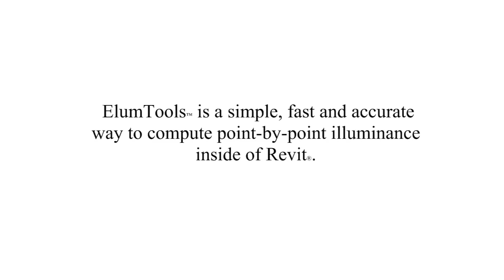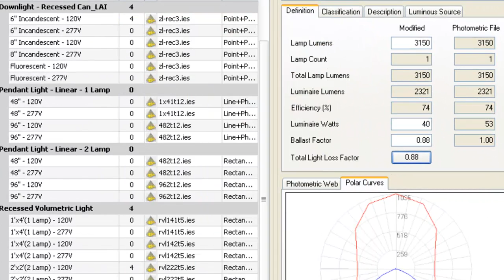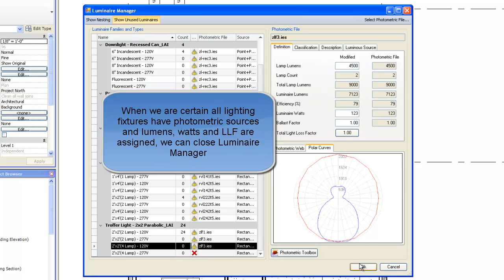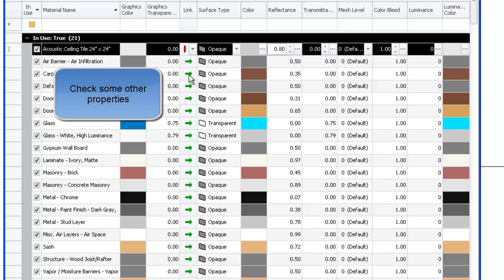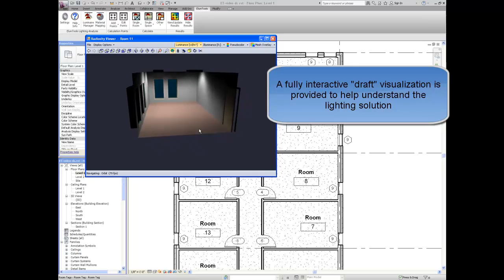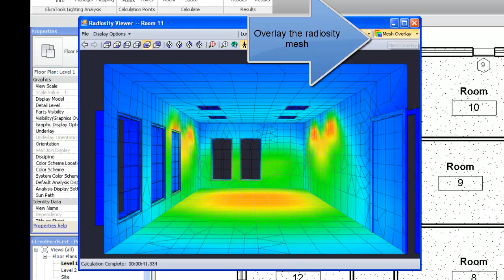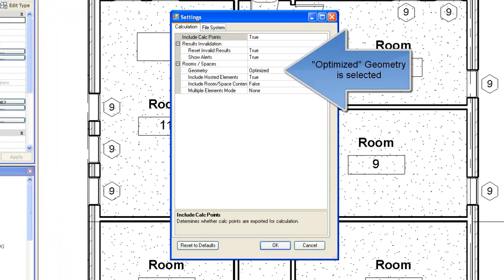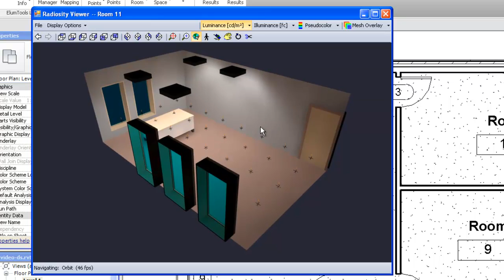ElumTools Overview (initial 2012 release!)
Overview of ElumTools, an integrated lighting calculation add-in for Autodesk Revit. Made for initial release 2012, my how the software has evolved! General work flow is still similar but there have been many improvements. Some feature shown are obsolete.